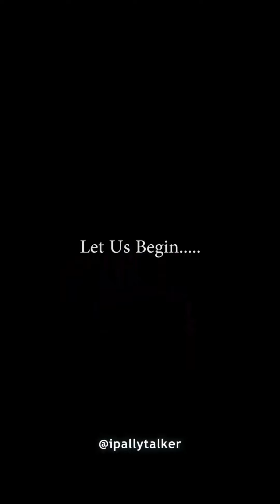Ungrateful Boyfriend rejects an Android phone as post valentine first from girlfriend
Ungrateful Boyfriend rejects an Android phone as post valentine first from girlfriend because he wants an iphone 13